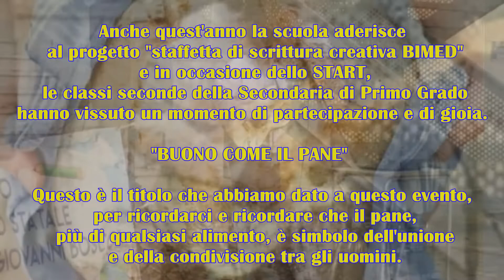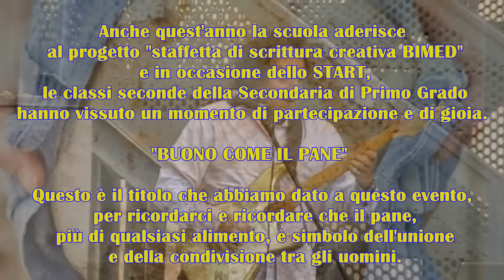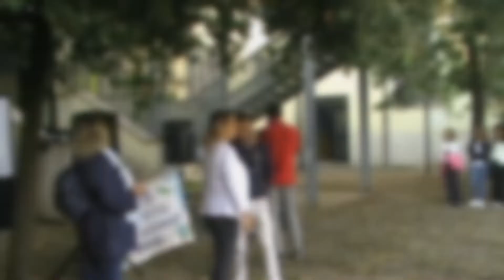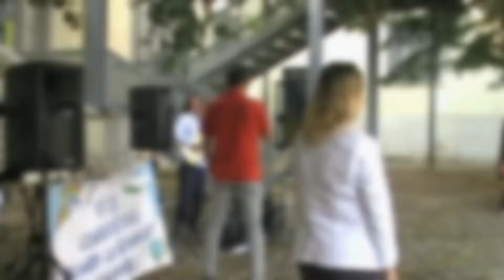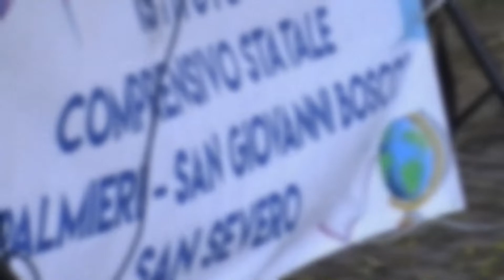"BUONO COME IL PANE"_I.C. PALMIERI-SAN GIOVANNI BOSCO di San Severo. Lunedì 10 ottobre 2022.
Anche quest'anno la scuola aderisce al progetto "Staffetta di scrittura creativa BIMED " e in occasione dello START , le classi seconde della secondaria 1°, hanno vissuto un momento di partecipazione e di gioia.
"BUONO COME IL PANE".
Questo è il titolo che abbiamo dato a questo evento, per ricordarci e ricordare che il pane, più di qualsiasi alimento, è simbolo dell'unione e della condivisione tra gli uomini.